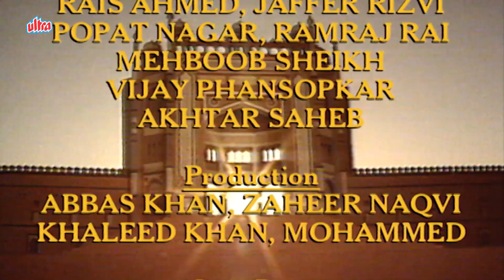अकबर - एक महान योद्धा | EPISODE 43 | AKBAR THE GREAT | THE MUGHAL EMPIRE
About Akbar the Great Series : Classic Indian Hindi TV Show directed by Akbar Khan narrates the magnificent and moving story of Jalaluddin Mohammed, known to posterity as Akbar The Great". The show vividly re-captures one of the most dazzling and outstanding accounts of chivalry valour and statesmanship in the history of the world.  The serial has been produced and directed by Akbar Khan, a well established motion picture producer, director and leading film actor. He has also directed -The Sword of Tipu Sultan.

The Show stars Akbar Khan, Shikha Rai, Vikrant Chaturvedi, Shahid Khan, Ghazal, Arvind Bahmi,Puja Acharya, Shoeb Khan, Puja Ghai, Ishtiaq Khan, Sharmilee Raj, Sushma Seth, Col. Kapoor, Nawab Shah & Shiv Rohira. Music Composed by Naushad.